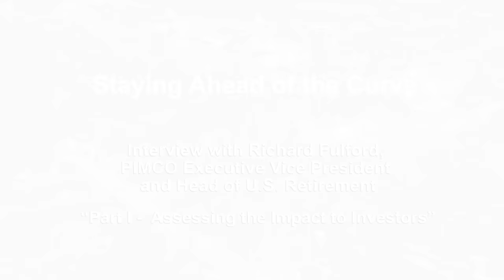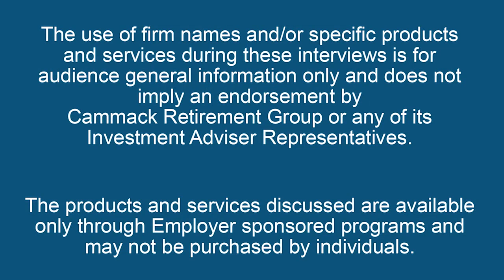Staying Ahead of the Curve: Interview with Richard Fulford, PIMCO | Part I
Staying Ahead of the Curve: Interview with Richard Fulford, PIMCO Executive Vice President and Head of U.S. Retirement

Part I: Assessing the Impact to Investors